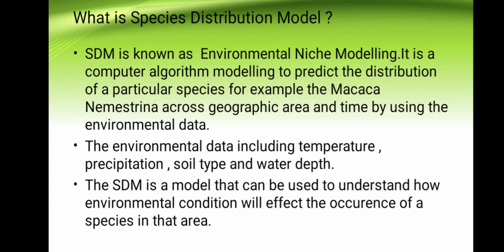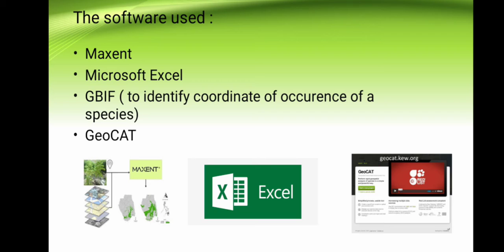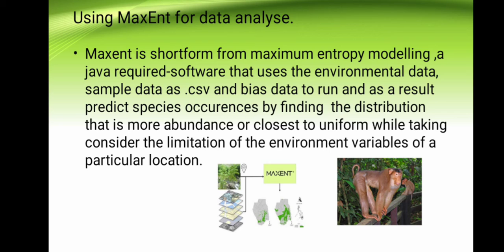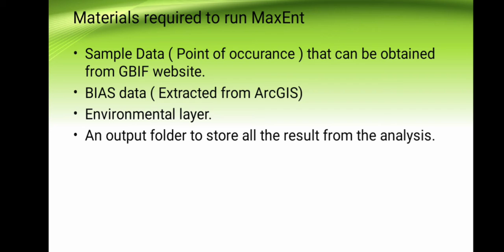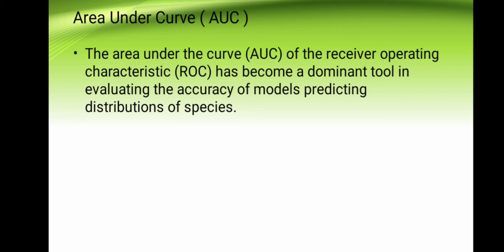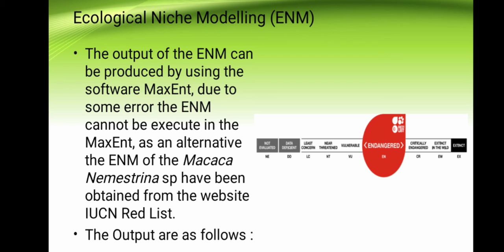Species Distribution Modelling of Macaca Nemestrina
This video will explain the SDM by using the software MaxEnt, GeoCAT and ArcGIS.